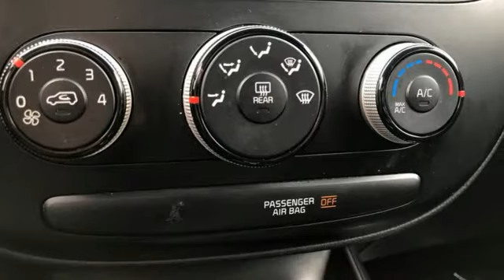Used 2016 Kia Soul Rochester MN Winona, MN KA21732 - SOLD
Year: 2016
Make: Kia
Model: Soul
Trim: Base
Engine: 1.6L I4 DGI
Transmission: 6-Speed Manual
Color: Black
Interior: Black
Mileage: 26232
Stock #: KA21732
VIN: KNDJN2A20G7332202
Soul Shadow Black w/ 6-Speed Manual Priced below KBB Fair Purchase Price! Odometer is 37257 miles below market average! Clean CARFAX. *Bluetooth Hands-Free, Local Trade, ABS brakes, Alloy wheels, Electronic Stability Control, Low tire pressure warning, Traction control. Free CARFAX Vehicle History Report, please call and request! 24/30 City/Highway MPGbrbrbrAwards:br * JD Power Automotive Performance, Execution and Layout (APEAL) Study, Initial Quality Study (IQS), Vehicle Dependability Study * 2016 IIHS Top Safety Pick * 2016 KBB.com 10 Coolest New Cars Under $18,000 * 2016 KBB.com 10 Best Used Cars Under $15,000brbrWe look forward to earning your business. Rochester Mazda 2955 48th St NW, Rochester, MN 55901. Part of the Rochester Motor Cars Family.*

Address:
4900 Highway 52 North